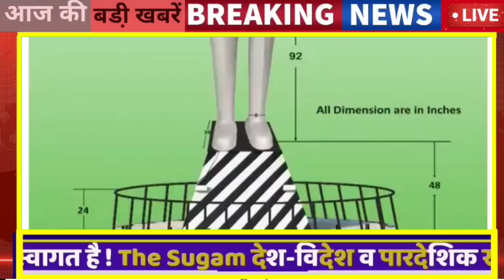11 जून : 9:15 बजे राजस्थान आज की Top@10 बड़ी BREAKING NEWS राजस्थान की बड़ी खबरें || Rajsthan today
About this Video 11 जून : 9:15 बजे राजस्थान आज की Top@10 बड़ी BREAKING NEWS राजस्थान की बड़ी खबरें || Rajsthan today news
1. राजस्थान की LIVE बड़ी खबरें

2  Breaking news Top10news

 3 ‌  top@10 badi khabren